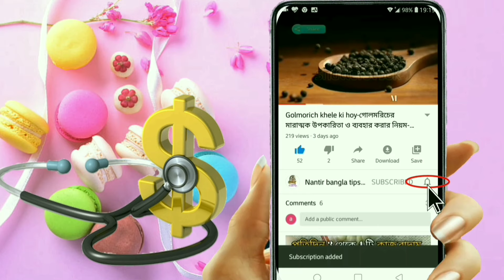কাজু বাদাম খাওয়ার নিয়ম ও উপকারিতা | kaju badam khawar niom | kaju badam er upokarita.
কাজু বাদাম খাওয়ার নিয়ম ও উপকারিতা | কাজু বাদামের উপকারিতা ও অপকারিতা | kaju badam khawar niom | kaju badam er upokarita.

Hi
      Pilu Das

My channel is about Health-Beauty-Fashion & Recipe. Topics of various tips.

আমার এই চ্যানেলটা Health-Beauty-Fashion & Recipe নিয়ে। বিভিন্ন টিপসের বিষয়।

কাজু বাদামের উপকারিতা
কাজু বাদামের উপকারিতা ও অপকারিতা
কাজু বাদাম খাওয়ার নিয়ম
বাদাম খাওয়ার নিয়ম ও উপকারিতা
গর্ভাবস্থায় কাজু বাদাম খাওয়ার নিয়ম
কাজু বাদাম কখন খাওয়া ভালো
কাজুবাদাম এর অপকারিতা
খালি পেটে বাদাম খাওয়ার উপকারিতা
বাদাম ভিজিয়ে খাওয়ার উপকারিতা
কাজু বাদামের ক্ষতিকর দিক